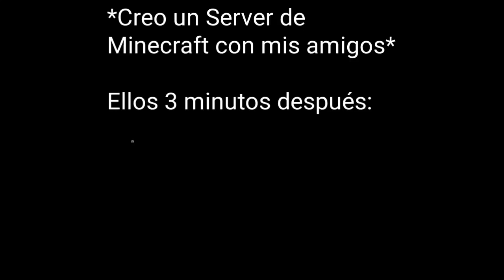Me creo un Server de minecraft con mis amigos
XDDDDDD

Server de discord de nuestra comunidad😎❤️